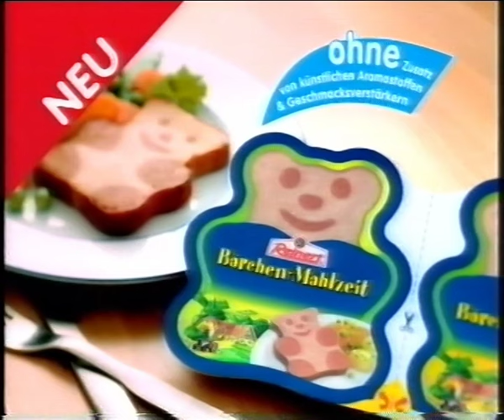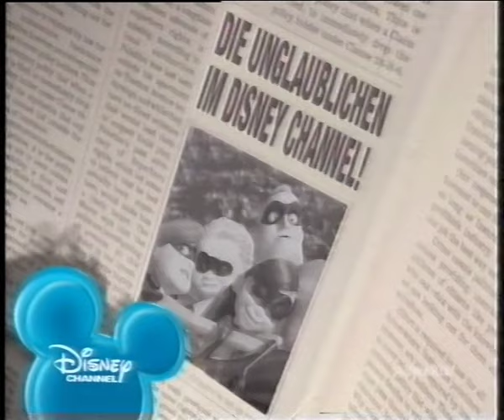Super RTL 11.12.2005 Toggo Werbeblöcke bei Der rosarote Panther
Jetzt geht es auch nun richtig los mit der speziellen Super RTL-Uploadperiode!